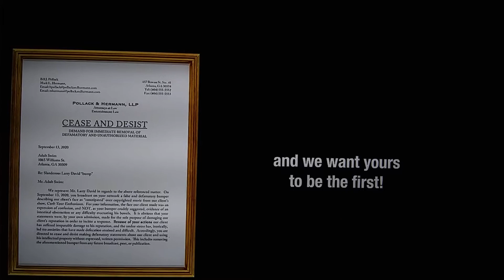Adult Swim Bump Dear Larry David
Please don't sue